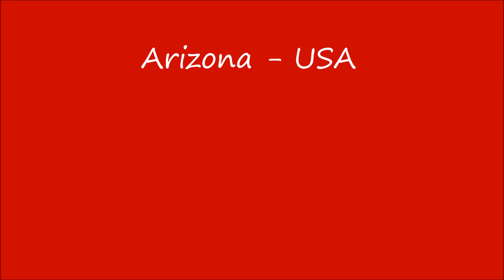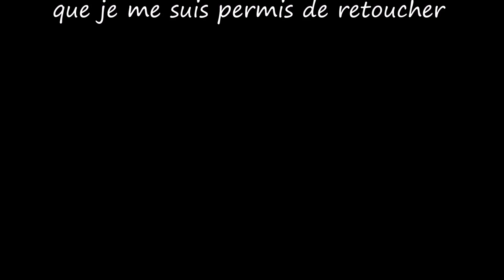Nevada Arizona USA